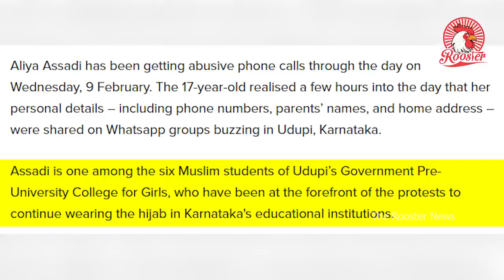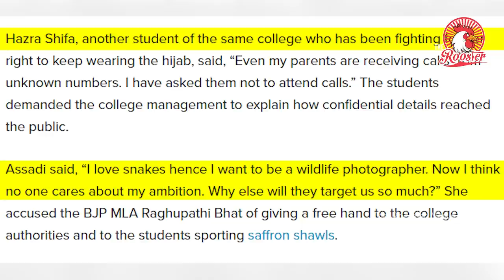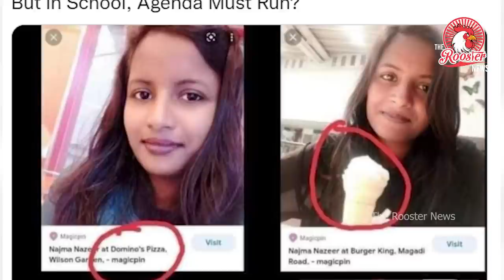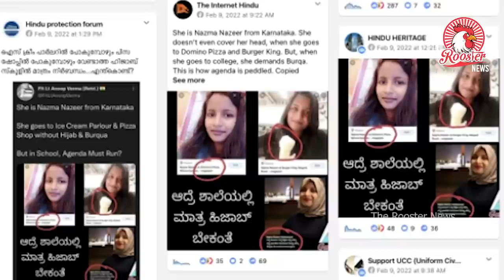Karnataka Hijab Row: College Leaks Addresses, Numbers of Protesting Muslim Girls | Misleading claims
Karnataka Hijab Row: College Leaks Addresses, Numbers of Protesting Muslim Girls
A document, which has scanned copies of the college's admission ledger with details of the students, has gone viral.

Aliya Assadi has been getting abusive phone calls through the day on Wednesday, 9 February. The 17-year-old realised a few hours into the day that her personal details – including phone numbers, parents’ names, and home address – were shared on Whatsapp groups buzzing in Udupi, Karnataka.

Assadi is one among the six Muslim students of Udupi’s Government Pre-University College for Girls, who have been at the forefront of the protests to continue wearing the hijab in Karnataka's educational institutions.

The chairman of the College's Development Committee (CDC) is Udupi’s BJP MLA Raghupathi Bhat, who has been maintaining since December 2021 that Muslim students in hijab are not allowed inside classrooms. The admission documents were submitted only to the college, the Muslim students clarified to The Quint.

JDS member Najma Nazeer’s photos viral with misleading claims

Prescribed school uniforms should be followed: Maharashtra minister Aaditya Thackeray on hijab row